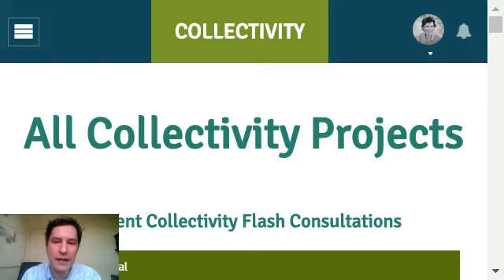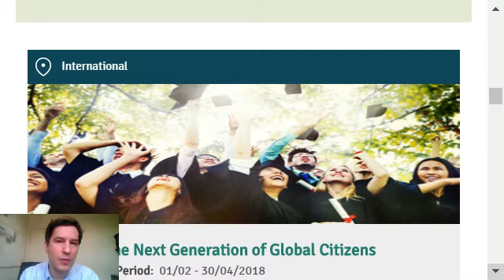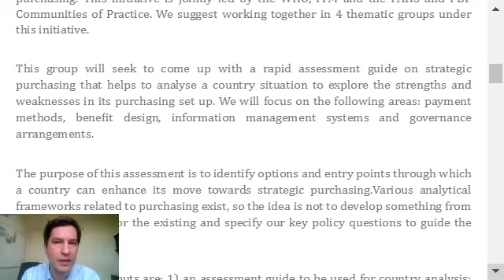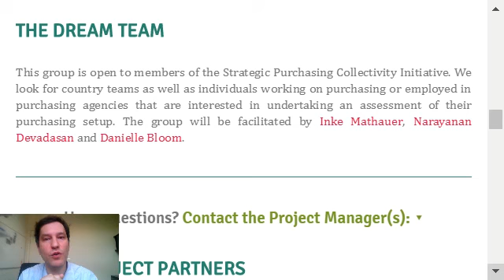Collectivity en 3 minutes !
Par le Pr. Bruno Meessen